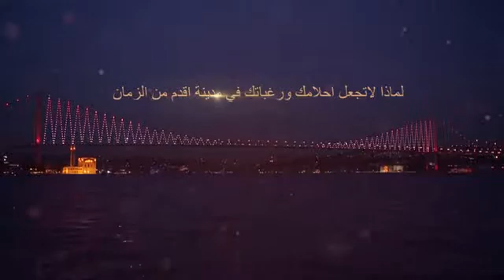Park Inn Hotel Apartments Istanbul